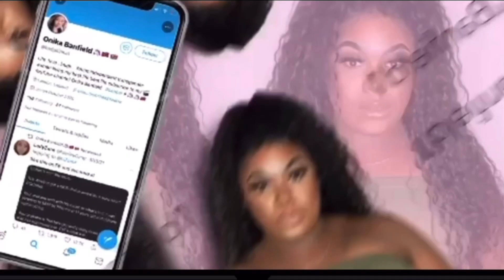Finding love is very hard being a Femboy and a trans woman ￼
Hope everyone had a blast summer !

Today isVideo is about love as a trans-woman and a  fanboy￼ . We talked about the DL guys also in the video , So please give me your opinion and comment under the video and do not forget to follow me on all social media platform and also my guess.

…..Social media￼… ..

my guess on Instagram WetlikeSweat￼￼